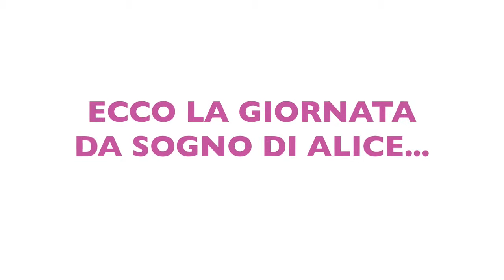L'abito dei Sogni, Real Time - Ferrara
Ecco la giornata da sogno di Alice...vivila anche tu!
Real Time for Le Mariage Ferrara

Indirizzi ▶  Ferrara: via Bologna 111 | Modena: Via Emilia Est 947 |
(Emilia Romagna, Italy)

STAY TUNED: 💖